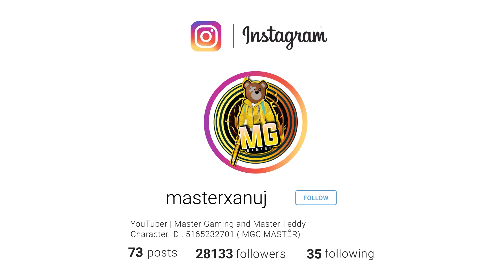🥺WHOLE LOBBY REPORT ME AFTER SEEN MY BRUTAL HACKS - ID BAN - BGMI GAMEPLAY - GIVEAWAY - MASTER TEDDY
💥MY ACHIEVEMENTS

🏅 SEASON 8,9,10,13CONQUEROR

🏅TOP 100 IN SQUAD ASIA (SEASON 13 )
🏅TOP 500 IN DUO ( SEASON 13 )

 i also give you pro tips & tricks in this video of pubg mobile this helps you to push rank in classic .so watch this full pubg mobile gameplay and enjoy!